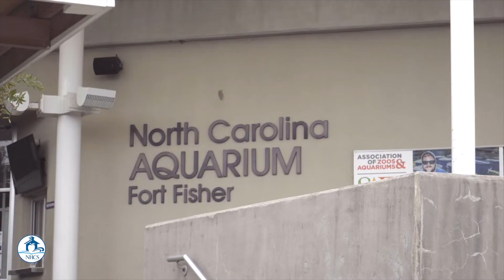Ashley High School - Marine Science Academy